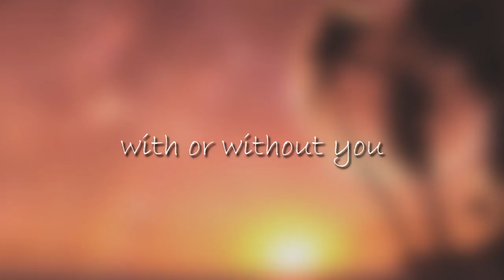"With or Without You" cover by Maria Rivas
Venezuelan singer in an Afro-Caribbean Jazzy style cover of U2 song.

Exchange modality: If you are an artist willing to share your materials (painting, photography, video shootings, animation, music, recording, etc...) and looking for opportunities to spread your work through the net, we can agree on a deal to insert them in our videos as an alternative form of cooperation. Contributions would be properly credited.